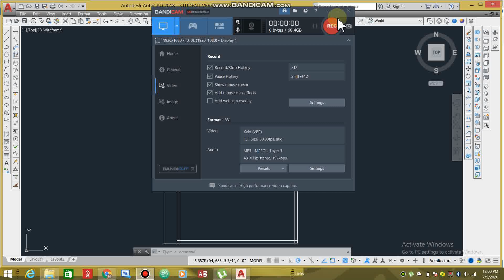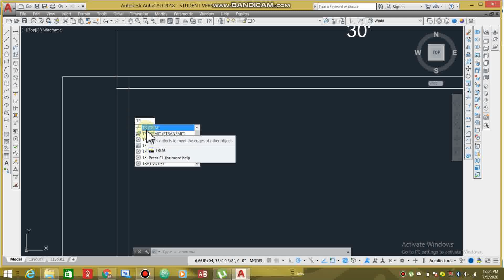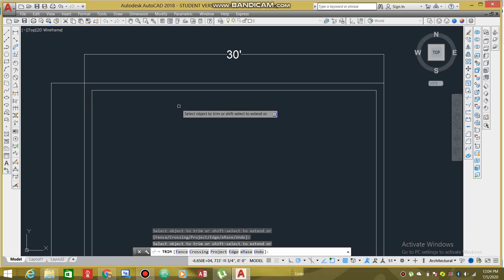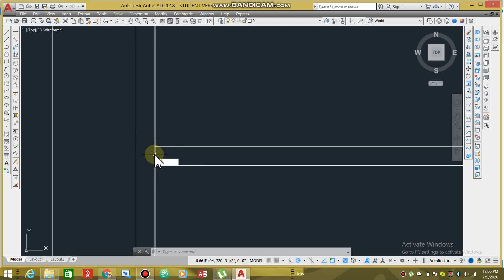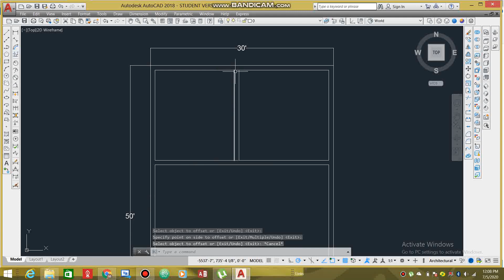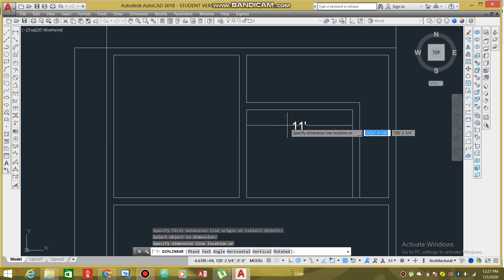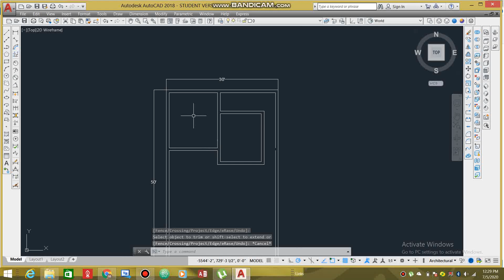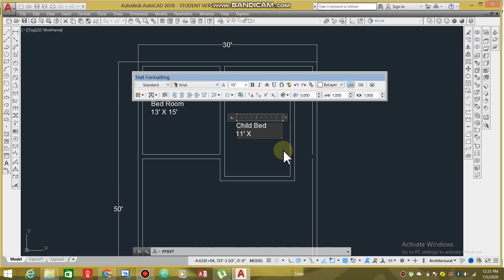AutoCad Lesson#02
In this lesson, the plot drawn in the previous lesson is further planned and developed into 2 bedrooms.

Three further basic tools along with their shortcut keys are discussed and applied in the AutoCad worksheet.

Fillet (f)
Trim (tr)
Text (t)

The labelling of the plan is also done and discussed in this plan.

Like this video and share it with others.